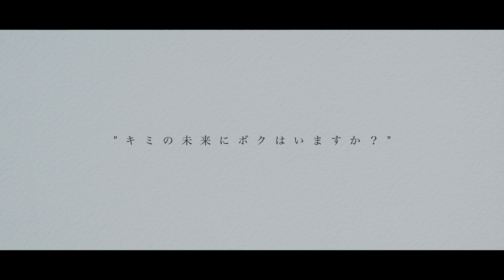キッス〜帰り道のラブソング〜/猫宮琥珀【歌ってみた】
【 キッス〜帰り道のラブソング〜 】
Covered by Koki Taiga.

初めまして！
とんとんとん！とんむる ハウスです！
毎週火・木・土・日曜日に動画を更新していきます！

◆とんむるハウスメンバーの衣装はコチラからチェック！◆

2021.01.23 デビュー。unders7始動。
unders7の最新情報は、Twitterでチェックお願いします！